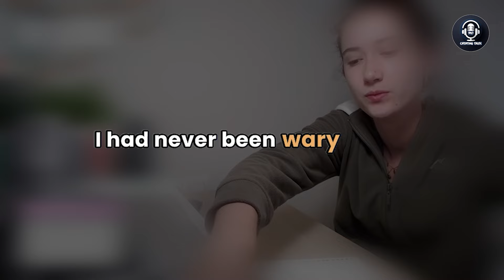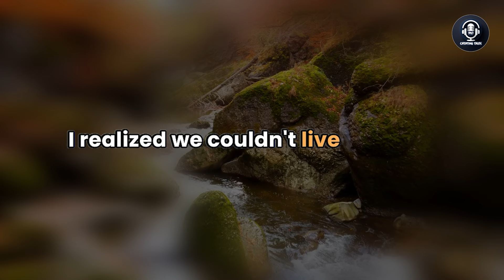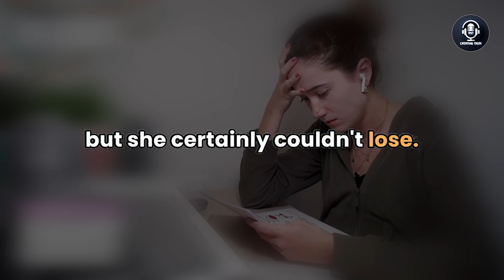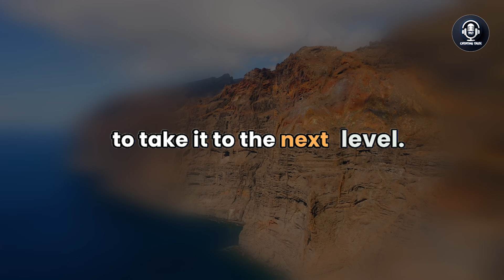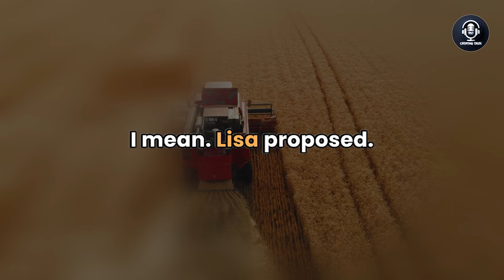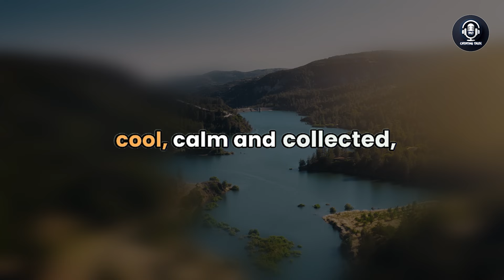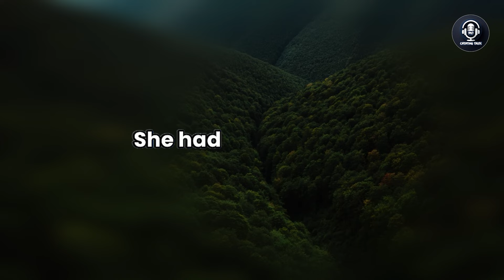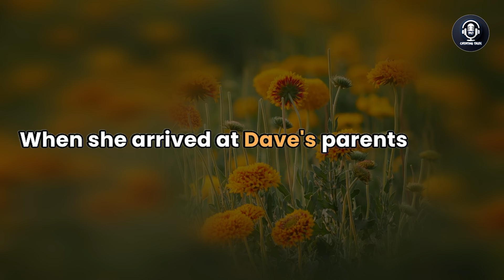My Cheating Wife Has Been Flirting with Her Coworker Despite Our 11-year Marriage, Audio Story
Discover the gut-wrenching tale of betrayal in our latest audio story. Uncover the heartache as a husband reveals his wife's secret affair with a colleague, shattering their 11-year marriage. Listen to the emotional turmoil as trust is shattered, and loyalty is questioned.